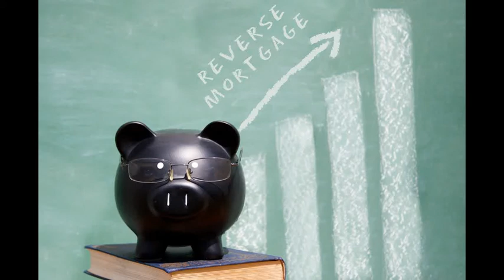Mortgage rates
Compare the best mortgages find the best interest rates. Get the smallest repayment for your biggest investment.